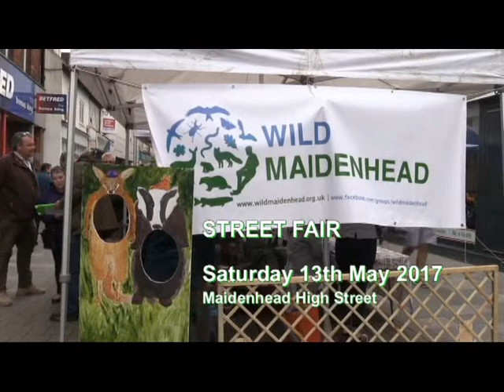The RSPB's Ayla Paul says hello at the Wild Maidenhead Street Fair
The RSPB is very supportive of Wild Maidenhead's work and had a stand at our recent Street Fair.